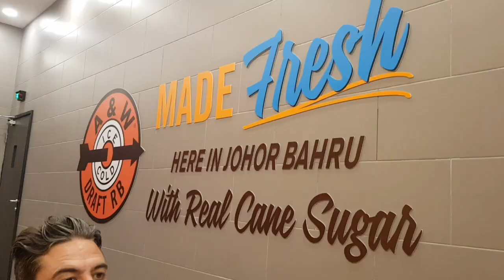British living in Malaysia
Terima kasih kpd semua pihak yg terlibat terutama barisan hadapan kita yang berkerja keras Untuk memastikan kita semua bebas. Tanpa mereka kita tidak mungkin dapat keluar jalan-jalan atau bersuka ria seperti hari ini.